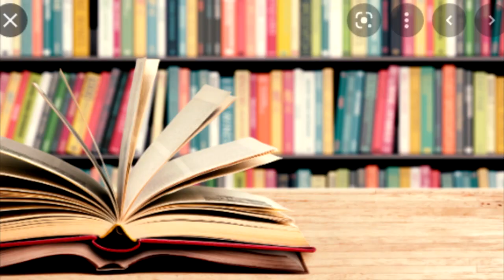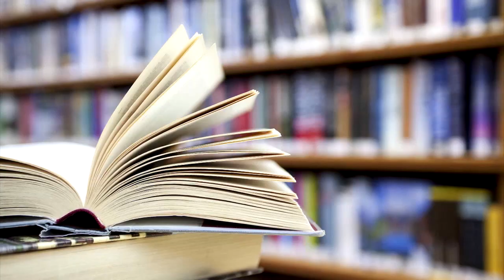Part 15: Itixaad Oo Qabsaday Laasqoray | Dagaal Weerar Iyo Difaac Ah | SSDF Dib u Gurasho Bilowday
Dagaalkii ugu cuslaa ee Al Itixaad iyo SSDF ku dhex Maray Buuraha Cal Madaw